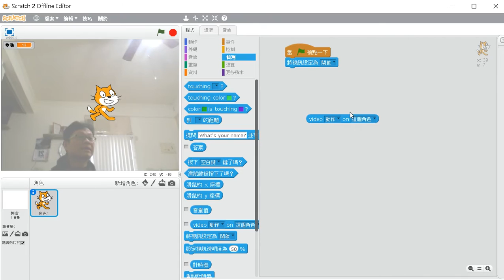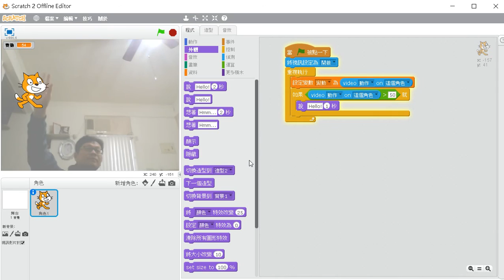Scratch2.0視訊功能介紹-03觸控與互動-動作在角色上